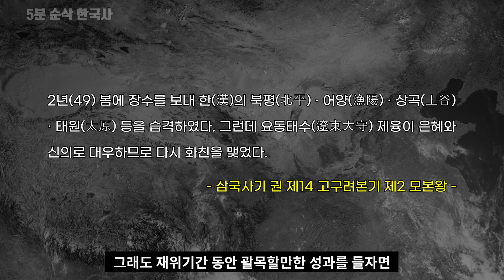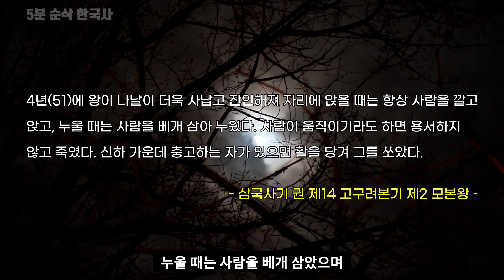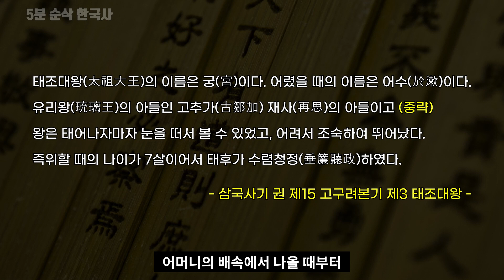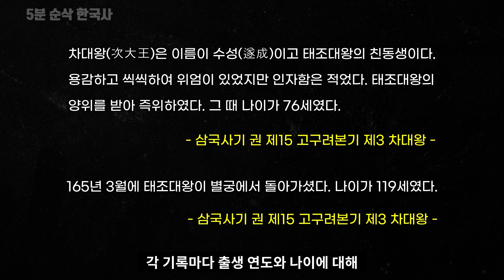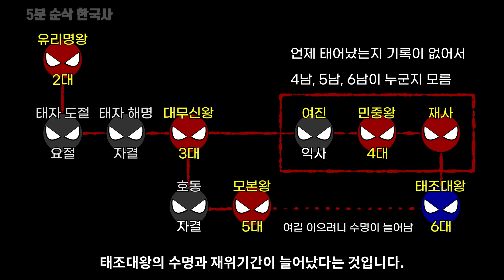119살까지 살았다는 태조대왕! 진짜일까, 거짓일까?